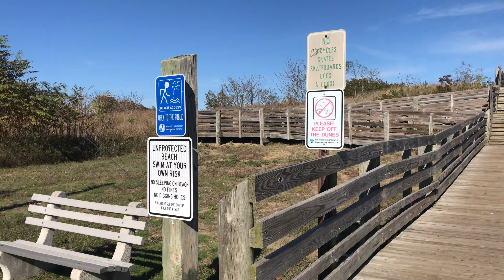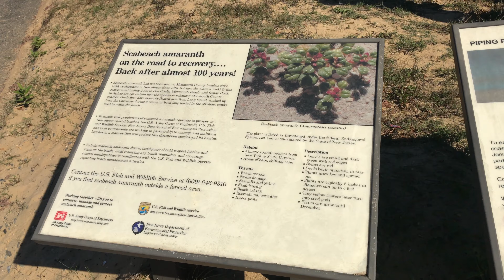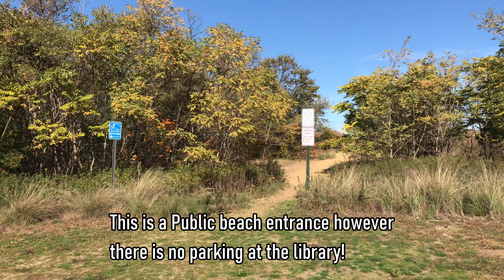Keansburg, NJ (Bayshore Beach & NYC Views) Exploring off season ghost town!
Keansburg, NJ is a great jersey shore (the bayshore) town to visit during the off-season due to its peacuful empty ghost town vibes. It doesn't get any better than this. you have the beach, fishing and plenty of activities to enjoy, such as taking a stroll along the boardwalk, exploring the local in-town shops and restaurants, or fishing at the pier. During the off-season, the weather is mild and the beaches are less crowded, making it a great time to relax and enjoy the town.